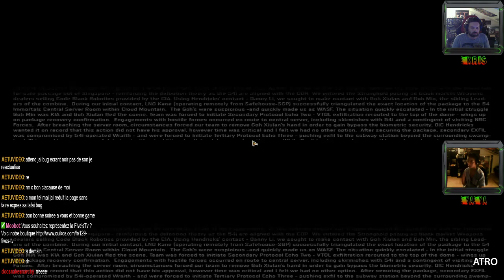Live en Duo sur BO 3 avec Kris & YaYa (Suite (Part 9)